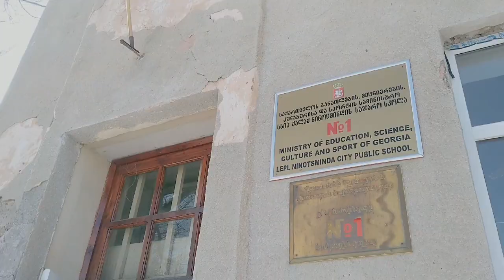Ниноцминда № 3 школа